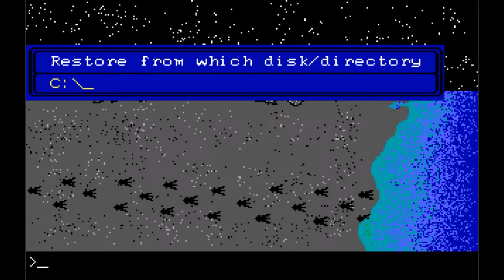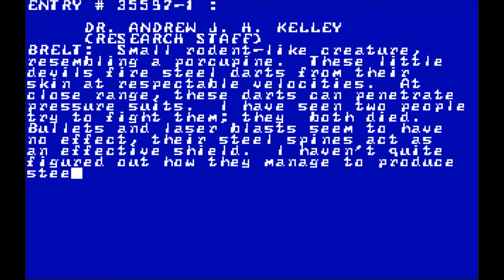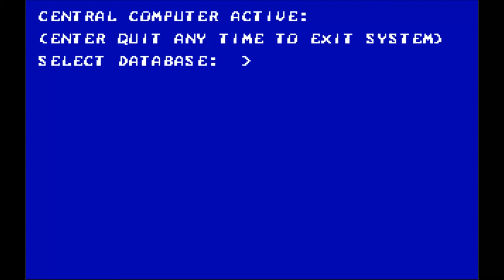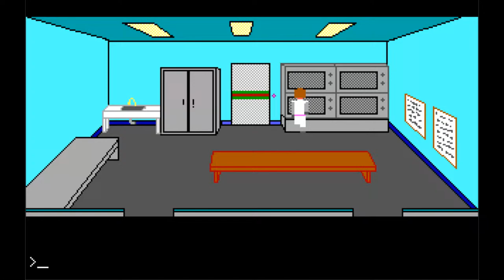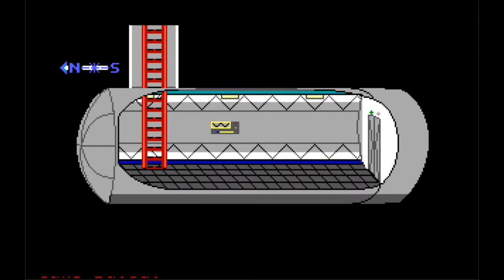Earthrise (1990): space adventure game let's play!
Earthrise is a space adventure game from 1990 that I just learned about pretty recently.  So I figured I'd stream it while I played it for the first time ever!  I hope everyone enjoys :)